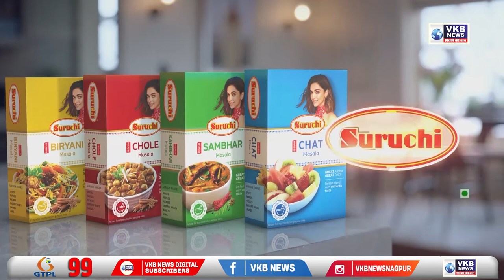बाल-बाल बचे विवेक मंदिर स्कूल के 13 छात्र